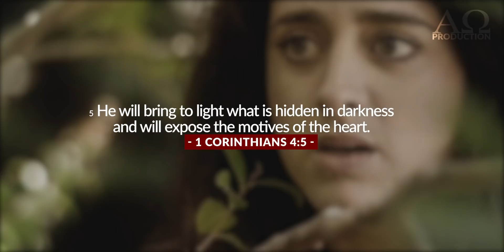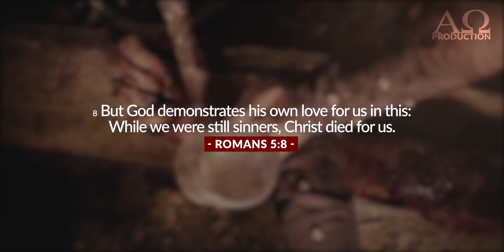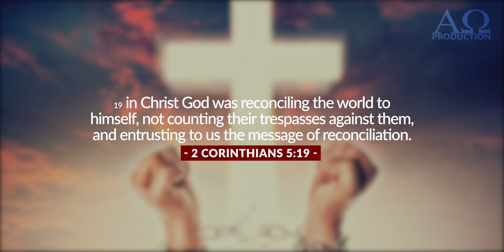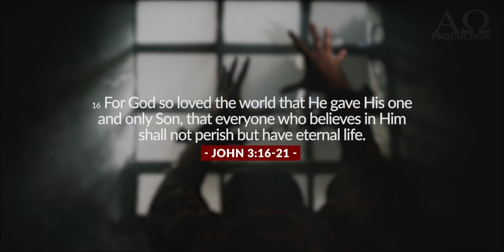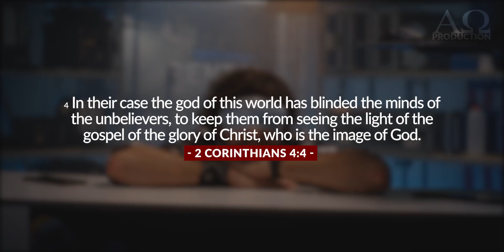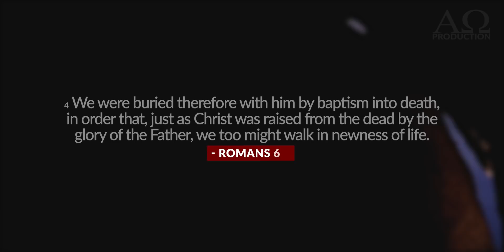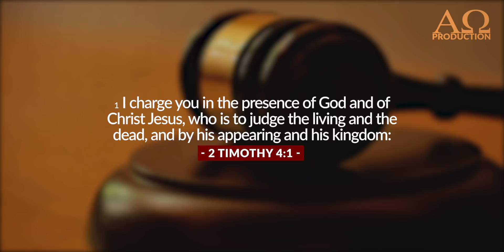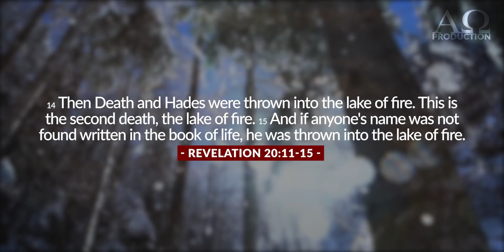The Virus That Is Much Deadlier Than Covid-19 & Kills EVERYTHING It Touches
➤𝐒𝐩𝐞𝐚𝐤𝐞𝐫(𝐬): David Hoffman

➤𝐌𝐮𝐬𝐢𝐜: Relaxing Sleep Music Deep Relaxing Music, Beautiful Nature, Meditation Music, Sleeping Music ★121

Lately many of our videos have been running limited ads or been demonetized because of the truth speaking content, content that speak against this day and age, provocative content, "Hateful Speech or Conspiracies" as Youtube calls it. We see a great censorship arriving against christian "truth-channels". Becoming a member on this channel will help us continue to spread God's message uncensored and eventually be independent of ads.